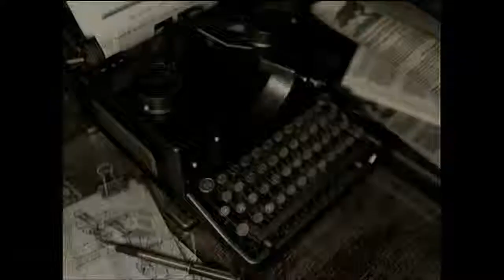Resident Evil " REMAKE" Parte # 4